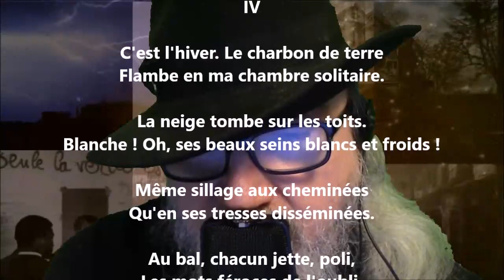Les quatre saisons IV - Charles Cros lu par Yvon Jean